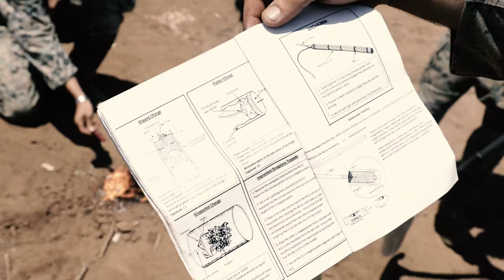1st CEB conducts Sapper Leaders Course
U.S. Marines with 1st Combat Engineer Battalion, 1st Marine Division, conduct advanced engineer training as a part of the Sapper Leaders Course at Marine Corps Base Camp Pendleton, California, Aug. 8, 2022.

1st CEB conducts Sapper Leaders Course
MARINE CORPS BASE CAMP PENDLETON, CA, UNITED STATES
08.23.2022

The Sapper Leaders Course provides small-unit leaders with the training necessary for independent operation, teaching them how to interpret the operating environment, seize opportunities, and effect maneuver without direction. (U.S. Marine Corps video by Cpl. Benjamin Aulick)

Film Credits: Video by Cpl. Benjamin Aulick
1st Marine Division